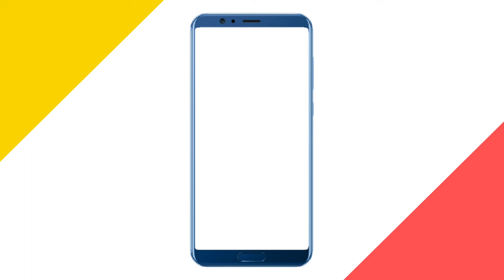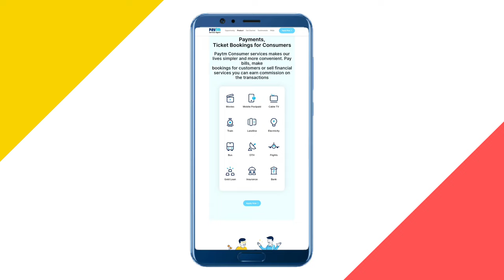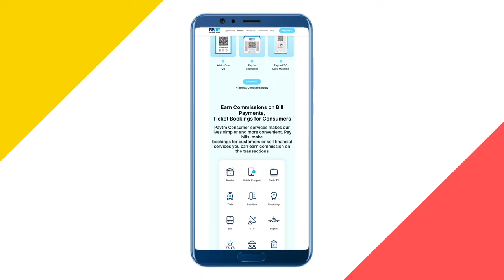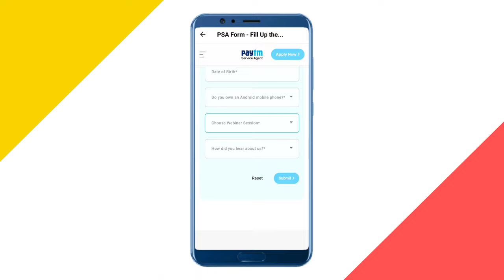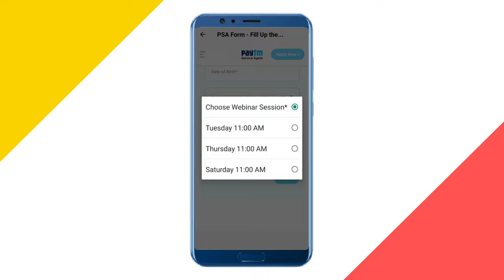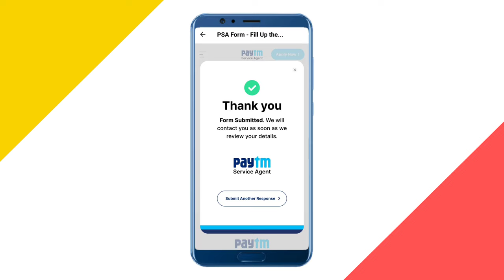How Can I Get Paytm Bank Agent? पेटीएम बैंक एजेंट कैसे बनें?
How can i get paytm service agent?
How can I earn money from Paytm?
How can I get Paytm bank agent?
पेटीएम बैंक एजेंट कैसे बने?
पेटीएम केवाईसी सेंटर कैसे खोले?
paytm agent kaise bane?
paytm agent kaise bane 2022?
paytm bank agent kaise bane?